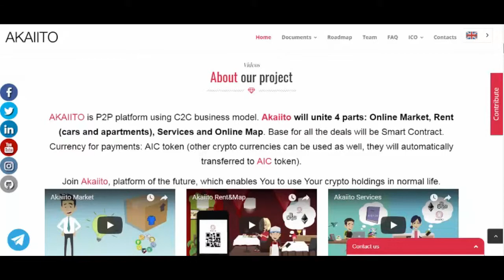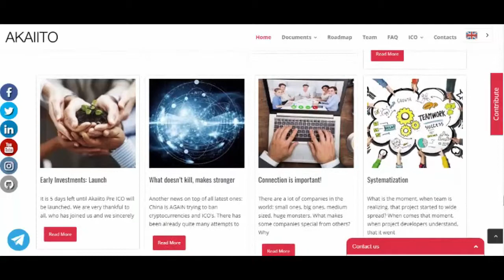AKAIITO : use cryptocurrency in everyday life”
New world appeared, cause people started to want more,
started to seek, started to demand from life new resources,
new offers, new flows.